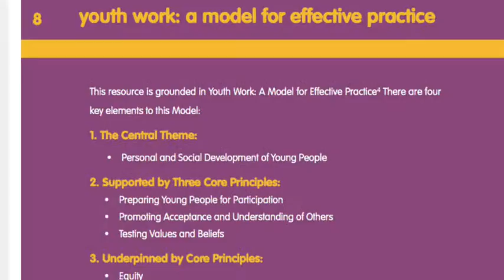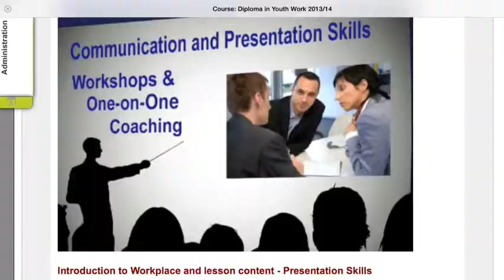Youth work The Journey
Distance travelled chesterfield College Youth Work Team